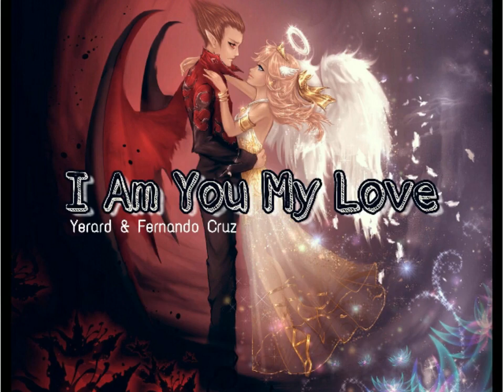Yerard - I Am You My Love (Ft. Fernando Cruz)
Watch The Audio Official "I Am You My Love" By. Yerard & Fernando Cruz

Prod. By Caustic Family

Yerard - I Am You My Love (Ft. Fernando Cruz) Pt. 2